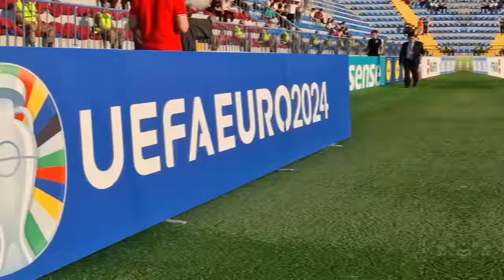Azərbaycan 1:1 Estoniya | UEFA AVRO 2024 | AZARKEŞ GÖZÜ İLƏ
TV kanallardan futbolu bu bucaq altında izləyə bilməzsiniz. Bu videoda sizə maksimum dərəcədə AVRO - 2024 ab-havasını çatdırmağa çalışdım

Вам такое не покажут по ТВ / В этом выпуске постарался максимально погрузить вас в атмосферу ЕВРО 2024 и показал настоящий футбол